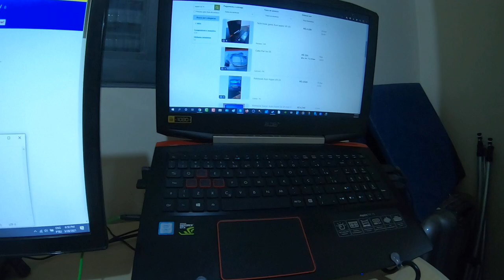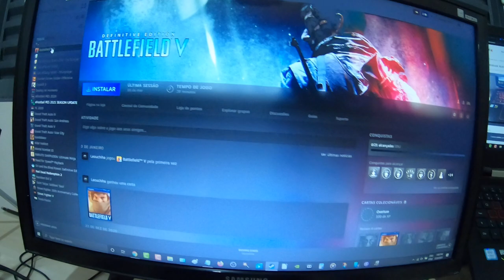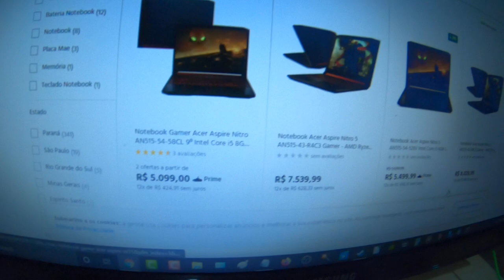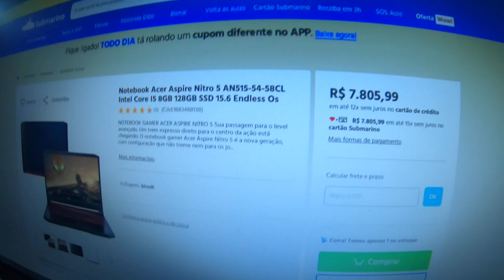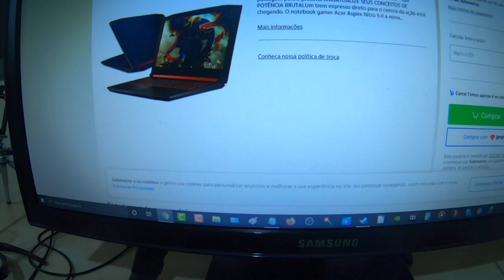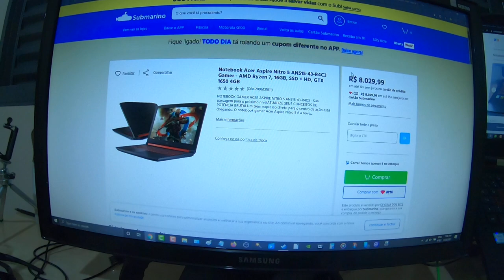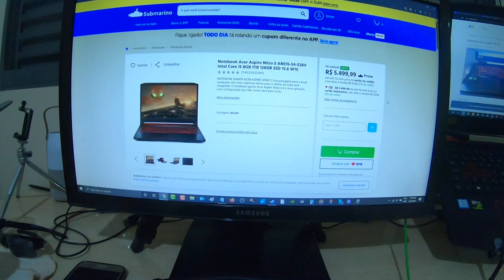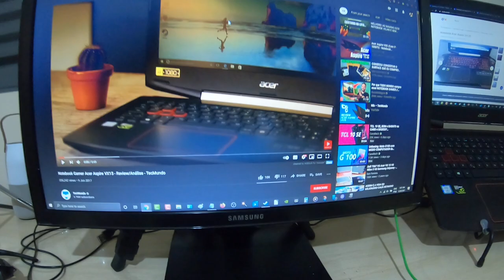NOTEBOOKS GAMERS ESTÃO MUITO CAROS ! VALE A PENA COMPRAR UM NOVO OU USADO AINDA?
Os notebook gamers são máquinas impressionantes com excelentes placas de vídeo geforce e processadores potentes seja da intel  i5 i7 ou i9 ou os da AMD ryzen! Ótimos para trabalhar e para jogar no entanto o preço dos notebook gamers não para de subir seja da Intel ou da Ryzen marcas como acer, dell, lenovo entre outras merece a nossa atenção veja se vale a pena comprar e o custo x benefício de um novo ou usado !